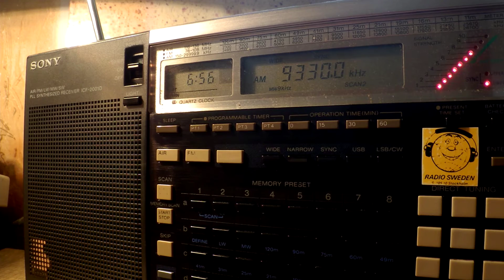09 09 2016 Cuban Spy Numbers HM01 in Spanish 0654 on 10345 and 9330 Bejucal